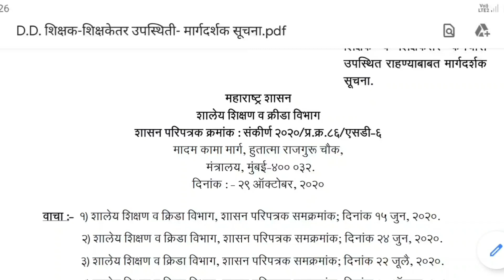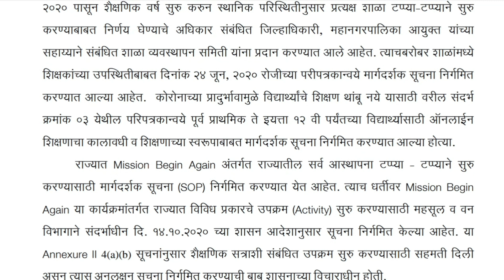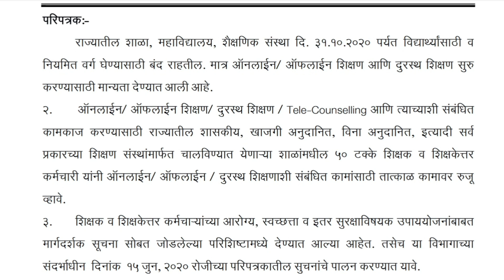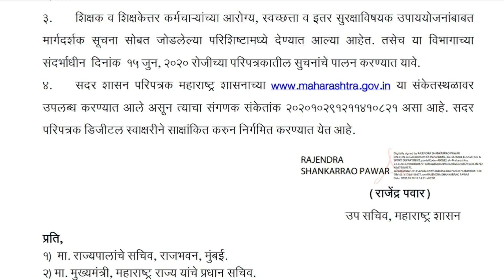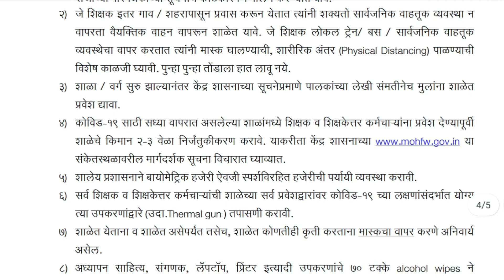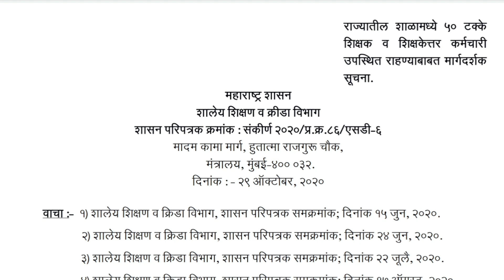शाळा सुरू करण्याबाबत हालचाली सुरू/शिक्षक आणि शिक्षकेतर कर्मचाऱ्यांना 50 टक्के उपस्थित राहावे लागणार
शिक्षक आणि शिक्षकेतर कर्मचाऱ्यांना राहावे लागणार शाळेमध्ये 50 टक्याप्रमाने उपस्थित शासकीय परिपत्रक जारी..दिनांक - 29/10/2020